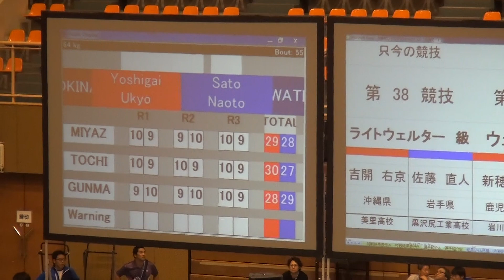2015年IH ボクシング ライトウェルター級 1回戦②